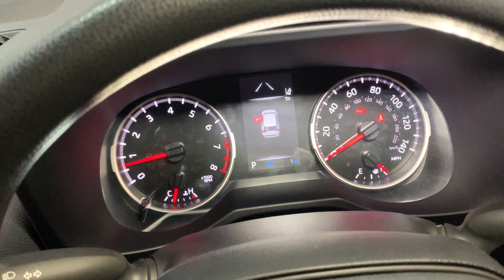2023 Toyota RAV4 Hillside, Newark, Union, Elizabeth, Springfield, NJ 231925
Ice Cap New 2023 Toyota RAV4 LE available in Hillside, New Jersey at Route 22 Toyota. Servicing the Newark, Union, Elizabeth, Springfield, NJ area.

Ice 2023 Toyota RAV4 LE AWD 8-Speed Automatic 2.5L 4-Cylinder DOHC Dual VVT-i AWD Black Fabric Cloth.brbrSMART WAY! Are you tired of hidden fees and bogus rates ruining your search process? Now theres a way to avoid all of the nonsense. Introducing the smart way to buy from Route 22 Autos. The advantages of the smart way to buy are endless. There is no pressure throughout your search. You can finally feel at ease when purchasing a car. Since there are no hidden fees there are no The surprises or gimmicks revealed when you finally make a decision. Route 22 Autos salespeople are direct and value your time so there is no back and forth or confusion. They know its necessary for you to feel comfortable during the buying process and want to be trusted. The smart way to buy is smart for a reason. The team at Route 22 Autos does Internet research every day to discover the right price for you. They make sure to look at competitors pricing and numbers from industry experts so you can feel confident that youre getting the best offer possible. The main factors that contribute to your final cost are market value product availability days supply in the market and the product age color and equipment. Its easy to feel secure with the smart way to buy Thank you for visiting another one of Route 22 Toyotas online listings! Recent Arrival! 27/34 City/Highway MPG
Axle Ratio: 3.177|17 Steel Wheels|Front Bucket Seats|Fabric Seat Trim|Radio: AM/FM/XM Audio System|Rear Cargo Area Cover|All Weather Floor Liners & Cargo Liner (TMS)|Mudguard (TMS)|Rear Dual USB Power Port Charger (TMS)|4-Wheel Disc Brakes|6 Speakers|Air Conditioning|Electronic Stability Control|Front Center Armrest|Spoiler|Tachometer|ABS brakes|Brake assist|Bumpers: body-color|Driver door bin|Driver vanity mirror|Dual front impact airbags|Dual front side impact airbags|Four wheel independent suspension|Front anti-roll bar|Front reading lights|Illuminated entry|Knee airbag|Low tire pressure warning|Occupant sensing airbag|Outside temperature display|Overhead airbag|Overhead console|Panic alarm|Passenger door bin|Passenger vanity mirror|Power door mirrors|Power steering|Power windows|Radio data system|Rear anti-roll bar|Rear seat center armrest|Rear window defroster|Rear window wiper|Remote keyless entry|Speed control|Speed-sensing steering|Split folding rear seat|Steering wheel mounted audio controls|Telescoping steering wheel|Tilt steering wheel|Traction control|Trip computer|Front beverage holders|AM/FM radio: SiriusXM|Exterior Parking Camera Rear|Auto High-beam Headlights|Emergency communication system: Safety Connect (10-year trial)